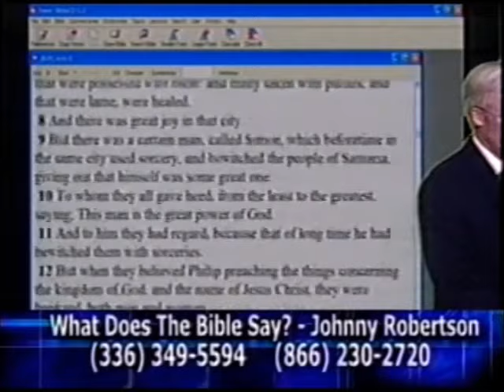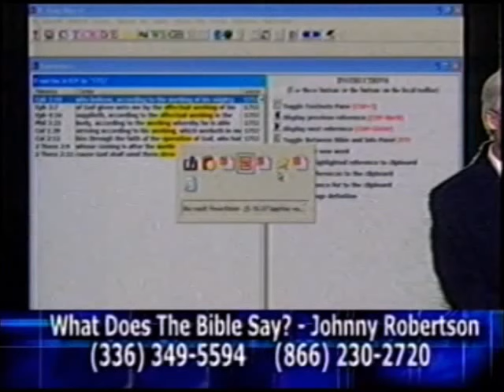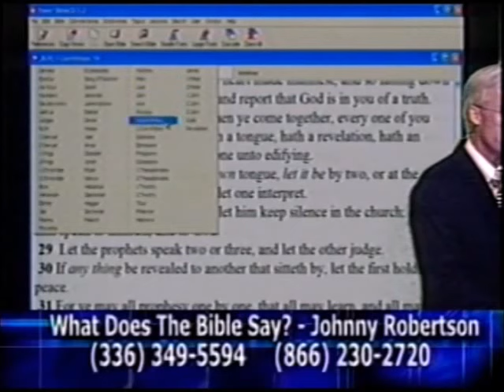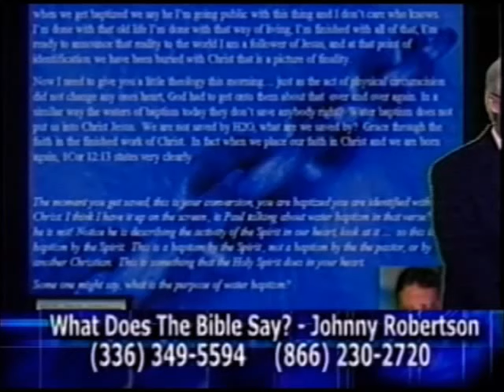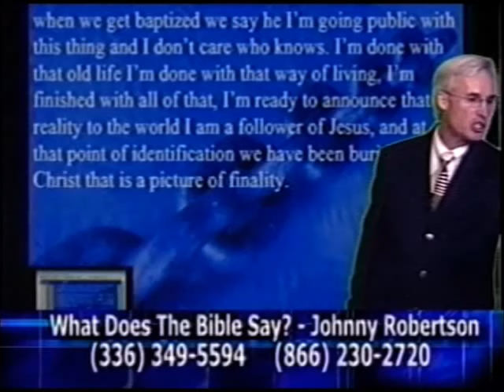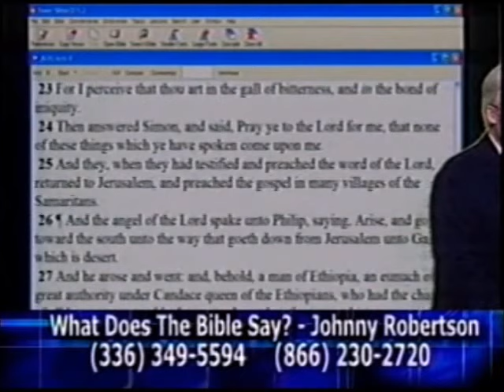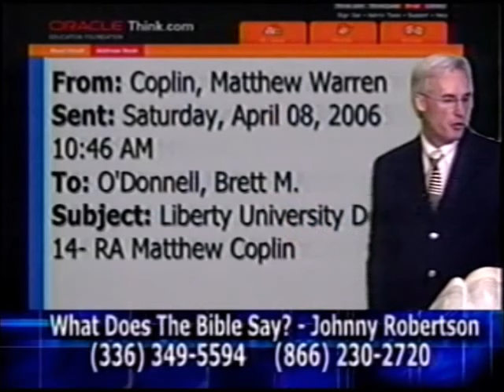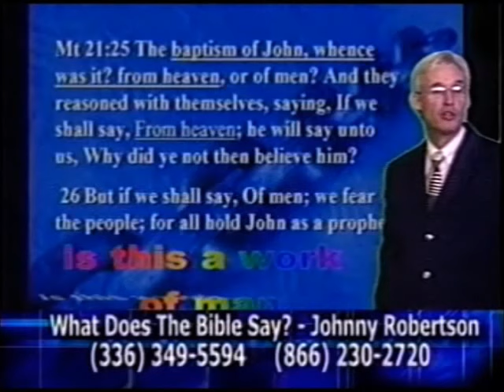Water Baptism Works (Pt. 2) - Johnny Robertson